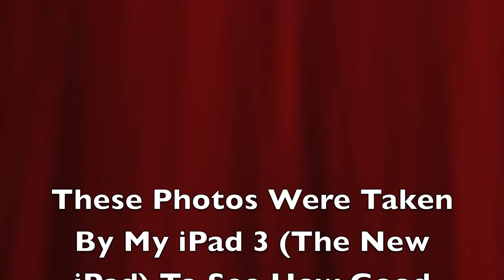Flower Photos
A picture gallery of flowers that I took with my iPad 3 Gen. to see how good the camera is.